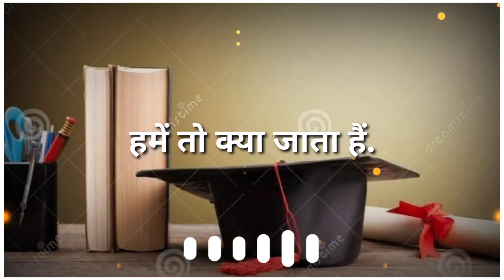wo sikandar hi dosto kehlata hai status song || yaha ke hum sikandar what's up status || motivation